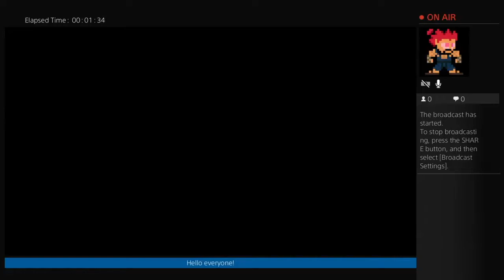The Last Guardian Playthrough Part 2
The Last Guardian Playthrough Part 2. I'm a big fan of the developers that made this game. It is the same team that made Shadow of the Colossus and Ico. They are good at making games that are both engaging and challenging. This game is a PlayStation exclusive.